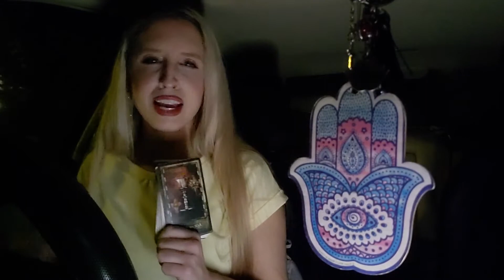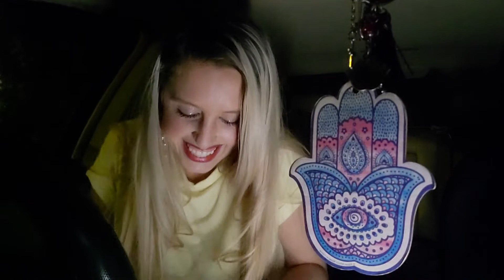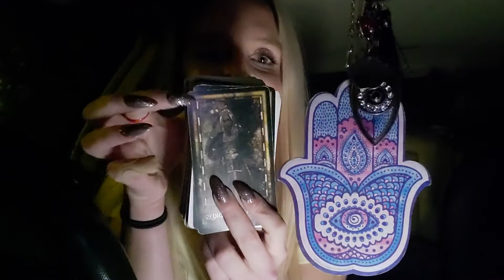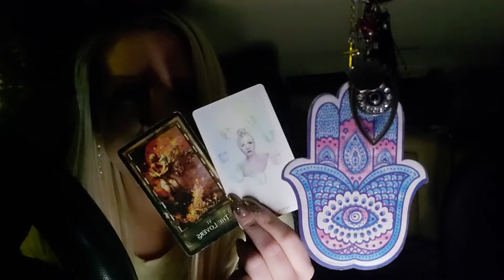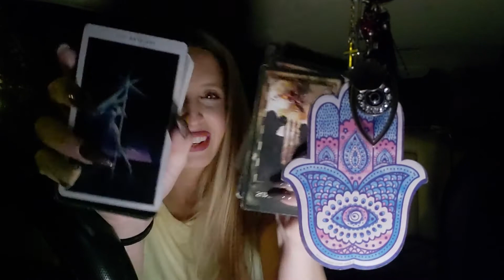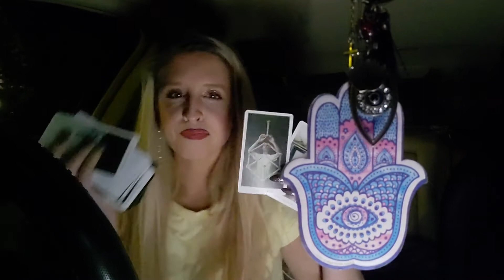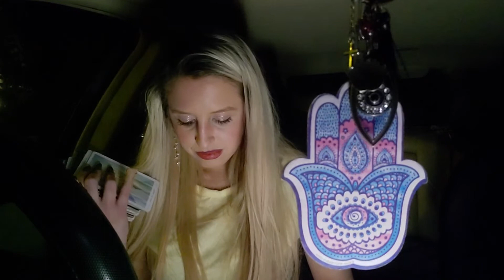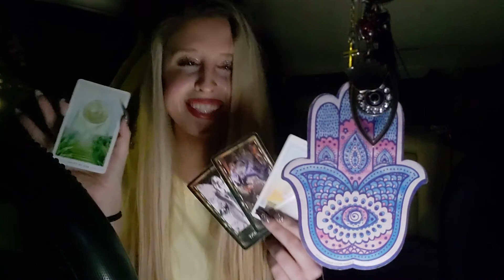Capricorn ♑ 🐐 "Put the Demon 😈 in it's Place" - LN(Late Night) 🌙 Tarot Reading 📚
Hello Capricorn 😘😘💋
This is your Late Night Clairaudient Tarot Energy Reading 📖

Love you Capricorn!! 😍, hope these messages helped